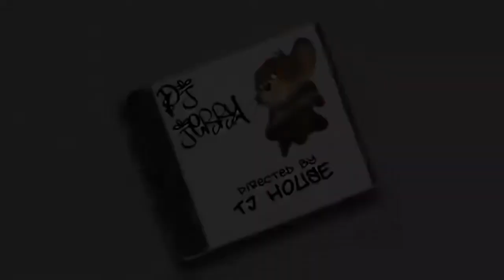Tom and Jerry 2021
cartoon movie